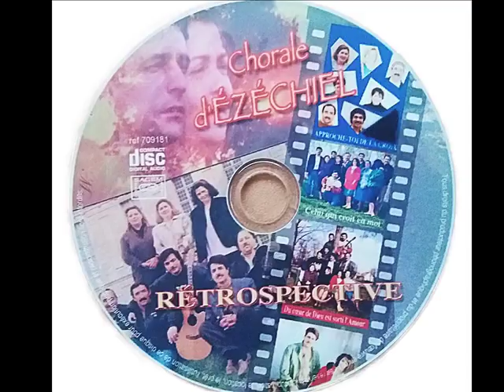Chorale d'Ezéchiel "Si quelqu'un sourit tout près de moi"